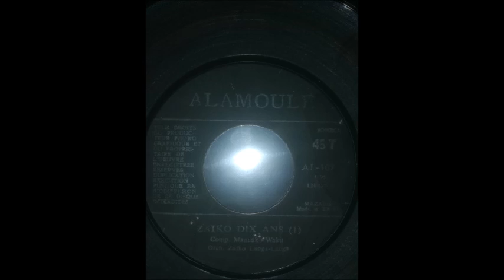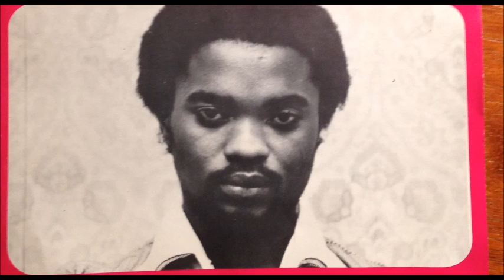Zaïko Dix Ans pts 1&2 The Fetish Single by Manuaku Waku Pépé Felly And Orchestre Zaïko Langa Langa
Voici l'intégralité de la chanson originale ZAÏKO DIX ANS du célèbre magicien de la guitare. Enfin, nous avons retrouvé cette compilation de Manuaku Waku où il exécute l'une de ses anciennes partitions. ZAIKO NA BISSO EEEEEEEEHHHHH !

A/C : Manuaku Waku Pépé Felly La Magicien de la Guitare
Année : 1979
Date d'enregistrement : Mi Décembre 1979
Date de sortie : 24 Décembre 1979
Série : Pusa Bango Disco Baka 100 Baka 200 Ehhhh Maboko

Vocals : Mbuku Shekedan en solo puis en duo avec Evoloko Antho Jocker La Carte qui Gagne
Drums : Petit Cachet
Solo : Pépé Felly Manuaku Waku
Accomp : Enoch Zamuangana
Bass : Mwaka Mbeka Oncle Bapius

Editions ALAMOULÉ
ALAMOULÉ
Référence : AL-107
Editions tenues par Monsieur BUENGO MAKENGELE

Source : Numérisé à partir du 45 tours acheté chez DISCOTHEQUE SAMBA BRAZZA
Contexte : L'année 1979 touche presque à sa fin. Nous sommes au mois de DÉCEMBRE de l'année 1979. Le Magicien de la guitare MANUAKU WAKU et ZAÏKO LANGA LANGA enregistrèrent une compilation au titre des 10 ans d'existence de l'orchestre. D'où le titre ZAÏKO DIX ANS. Cette chanson célèbre les 10 ans d'existence de cet orchestre mythique qui a bercé toute une jeunesse et trop de générations.